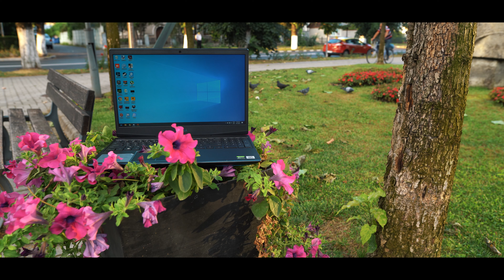Could this be the most affordable new gaming notebook? [Teaser]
Almost every laptop manufacturer on the market has an entry-level line-up consisting of more affordable machines and the G3 15 is just that as it is meant for gamers that are on a tight budget and are willing to compromise graphics for higher fps. The G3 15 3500 is an iteration of the last year's G3 series, rocking a newer 10th gen processor from Intel and an Nvidia GTX 1650 Ti.